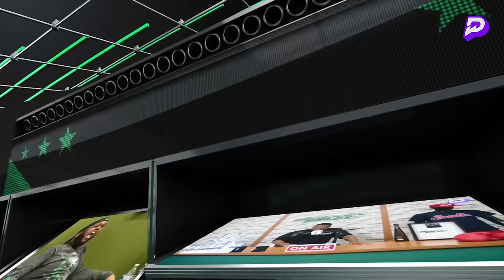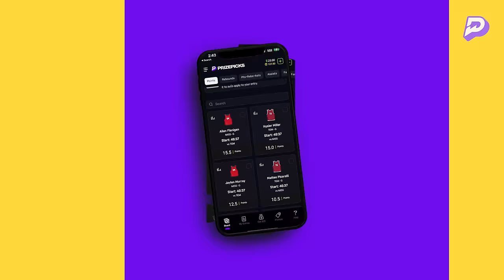Broken Play | Navv Greene Ft Kwame Brown | S02 | Ep22 | 02.03.24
THIS WEEK ON BROKEN PLAY: It’s a sad day for real ones all around as we fail see  two of the realest, Baltimore and Detroit, make the Super Bowl. Reggie takes us through the shoulda, coulda, wouldas from each game and our potna Kwame Brown comes through to keep it real on all things NBA.